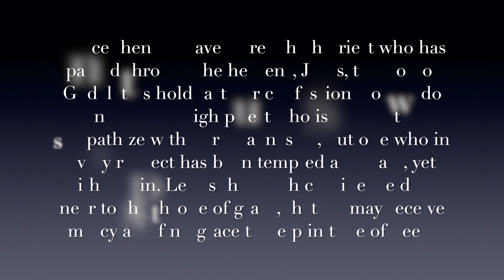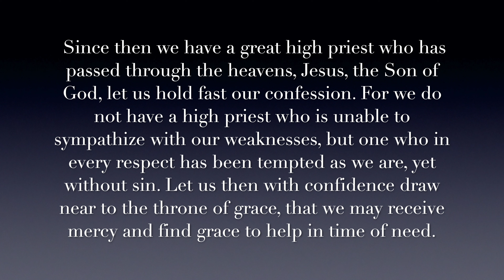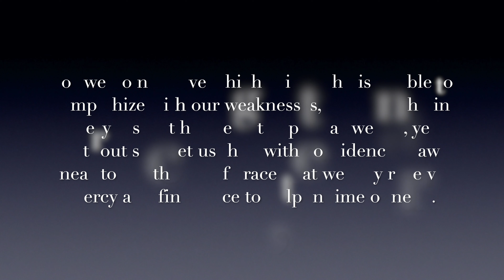Sunday Morning Service with Pastor G/Hebrews 4:14-16/Going On To Maturity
How is it that God is able to sympathize with us in our weaknesses? We're humans, and He's God, so how can that be? In today's sermon, Pastor G preaches from the book of Hebrews in a message that prayerfully will help us further draw near to Jesus and understand what God has done for us by giving us His only Son.